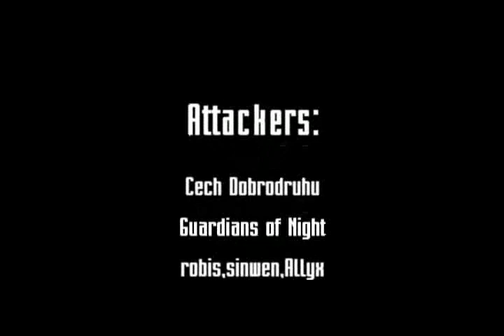Partisan Hideway Siege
1st Partisan Hideway Siege on L2crystal.cz

Owner: Cech Dobrodruhu
With assist of GoN clan and Allyx,robis,sinwen.
Server: l2crystal.cz

Video: Replay,no edit siege.